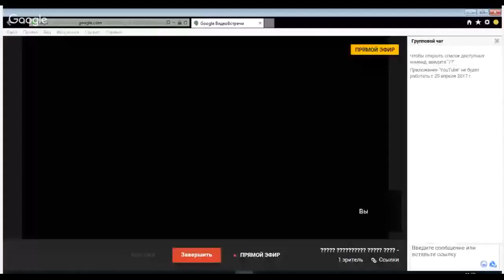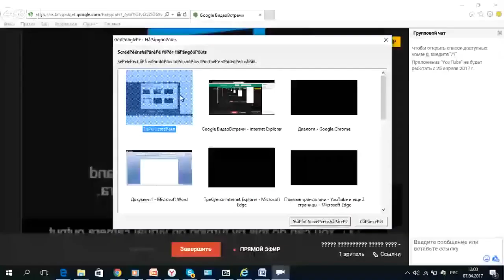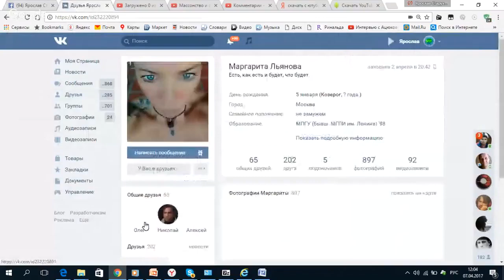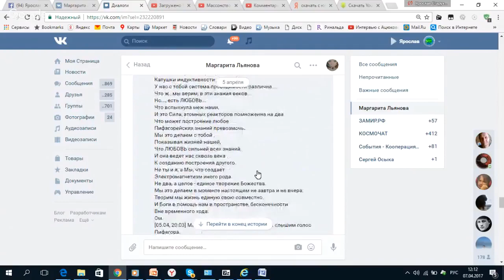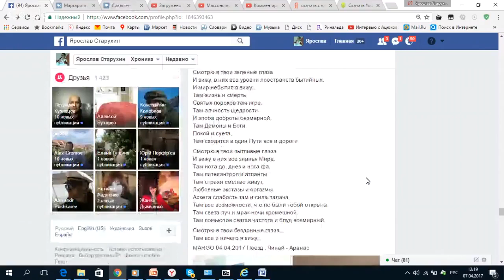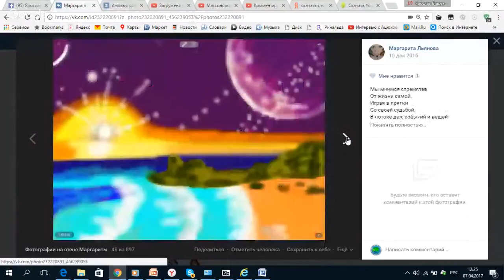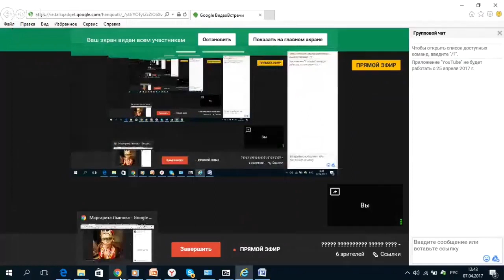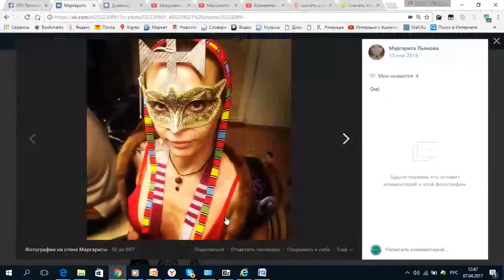Марго и Яр начитывают стихи для заинтересованных в творчестве Margo - Глобальная волна